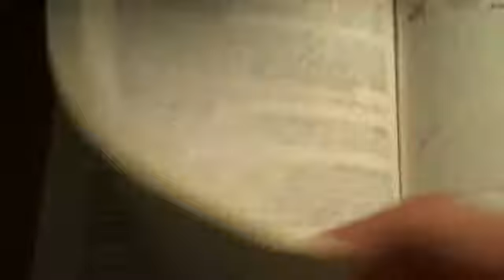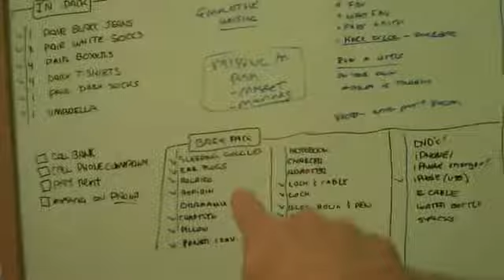Prepping for the Trip (or The Things I Will Carry) in Europe.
Prepping for Germany. Stuff going inside my backpack.